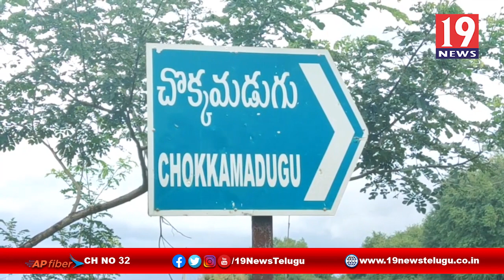ప్రజా సంకల్పయాత్రలో పాల్గొన్న డిప్యూటీ సీఎం నారాయణస్వామి | చిత్తూరు జిల్లా | 19 Newstelugu